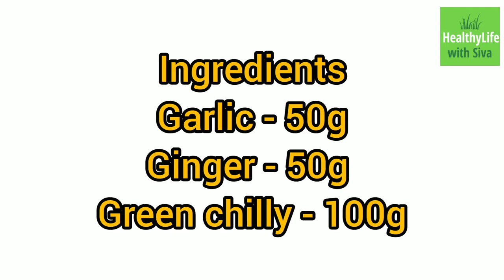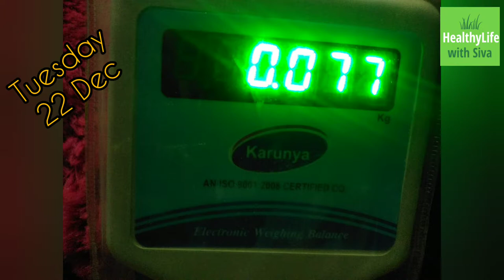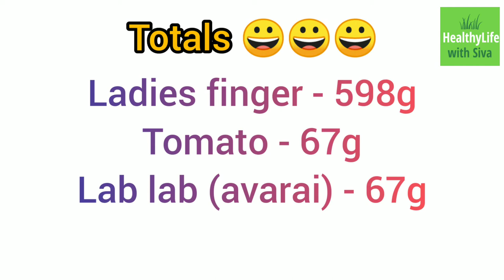Pest repellant preparation | Rs.50 garden sprayer review | Harvest vlog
In this video, we will look at how to prepare a pest repellant solution for Ashwini & MEALY BUG (maavu poochi) using 3 ingredients ginger, garlic, green chilly.
Also, Review a Garden sprayer which I purchased for Rs.50/- and Look into Harvest that we got during last week from 9 okra or ladies finger plants, 3 tomato plants, one lablab plant